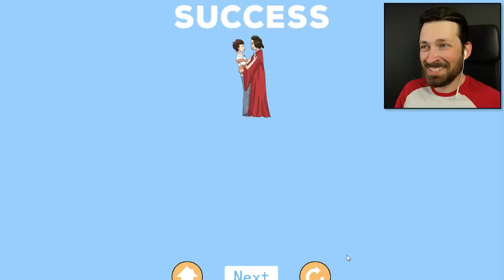I Spent Way Too Much Time Ruining Their Dates In Mischief To Couple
If I can't have that poorly drawn anime man, no one can!